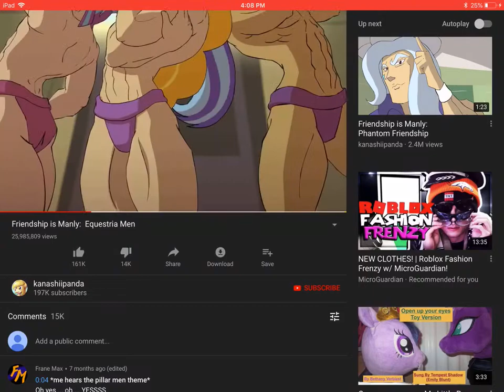Floor is Lava RSWOL Reacts S1 #1 Friendship is Manly/Equestria Men